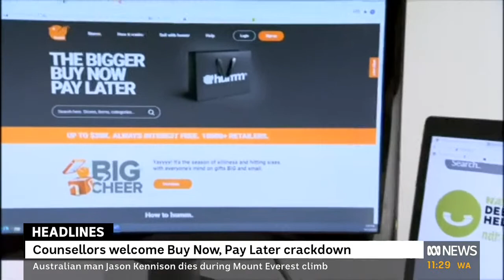IN FULL: Stella Assange, Jennifer Robinson address National Press Club on Julian Assange | ABC News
Stella Assange was part of Julian Assange's legal team since his confinement in the Ecuadorian embassy and they got Married in 2022. Jennifer Robinson has been advising Julian Assange and Wikileaks since 2010. Julian Assange has been confined in Belmarsh prison since April 2019.